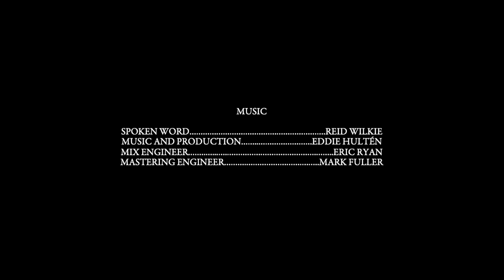SEVEN SISTERS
SEVEN SISTERS (The Reveal) – XI track 4/6 - An expression of uprising power and inner strength, our protagonist is presented with the unveiling of Self. She is led upon a relentless journey onto the sand dunes, through the desert winds, beyond the soul of nature, into the darkness and the expanse of the blue-black sky leading to the Seven Sisters, the star cluster otherwise known as the Pleiades. Then, the overpowering presence of Sister Moon shines light on our protagonist’s shadowed Self and reveals her Truth, illuminating her darkest hour.